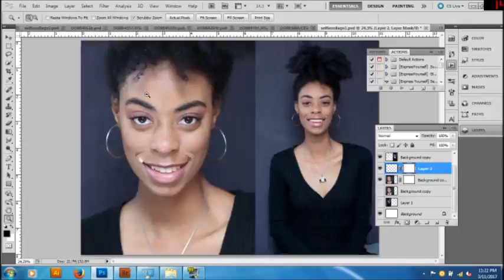Quick Photo Retouch Photoshop CS5: Eyelashes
Retouching my stubborn eyelashes in Photoshop CS5. Adding eyelashes on my other eye

Hi! I'm Toni J! I'm a multi-passionate artist.  Here on my channel you will find videos on Photography, lifestyle, inspiration and more.  I hope to inspire you as I take you along my journey as I become the greatest version of myself. ✮

Tech:
Canon T3i
Editing: Imovie/Premiere Pro